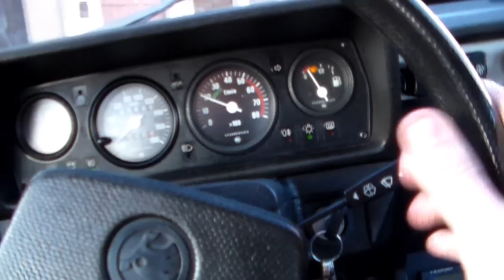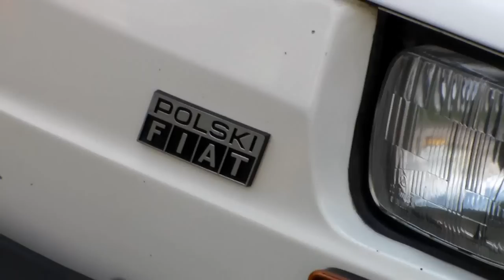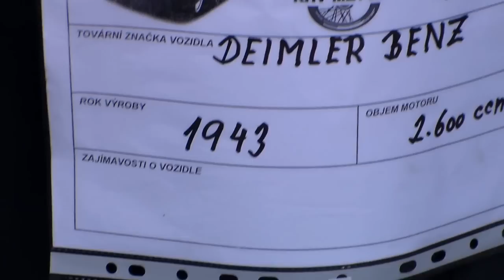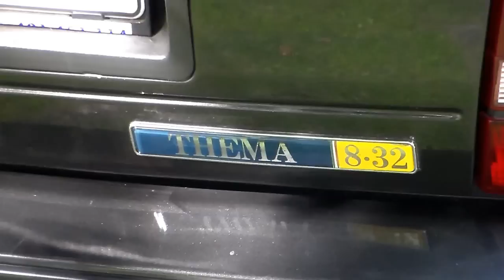VÝSTAVA VETERÁNŮ - Police Nad Metují 2016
Zdarec týpci, je tu další video. Dneska se koukneme na výstavu veteránů která se konala ještě o prázdninách 2016, kam jsme jeli mým Rapidem, který už má nová kola - italské Benzoni. Uvidíte tu auta jako VW T1, Škoda 706 RTO, Tatra 603, Porsche 911, Ford Mustang a další legendy!